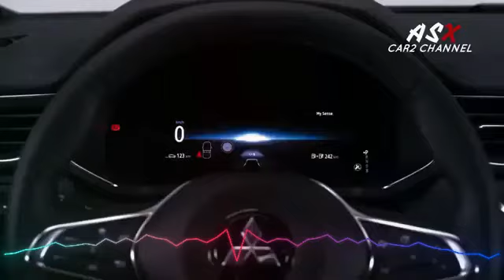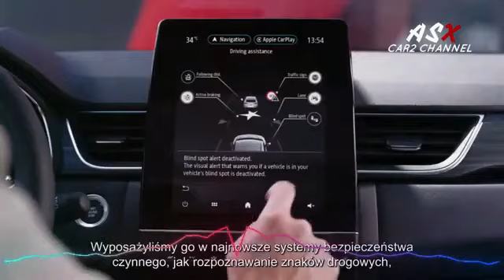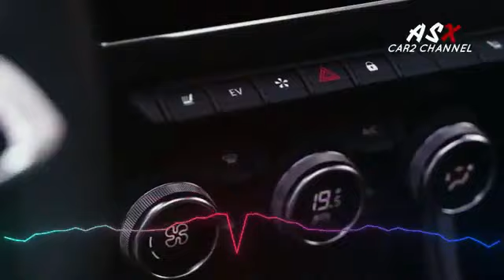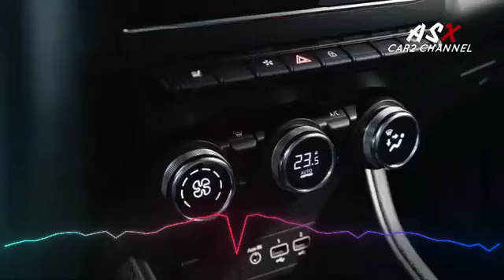3 4 Hyundai Creta vs Mitsubishi ASX 2